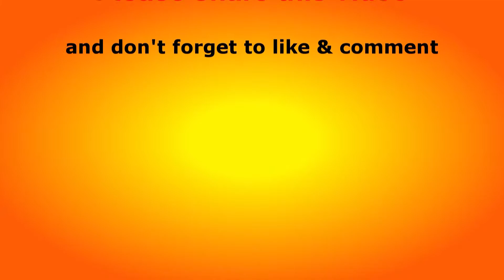जीवन को बस बहना रहता है | Anant Sri